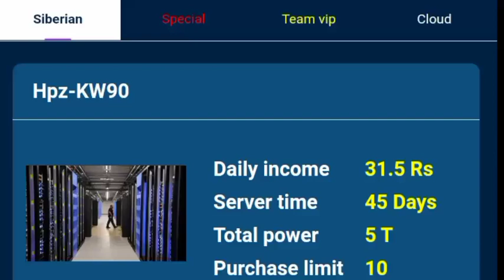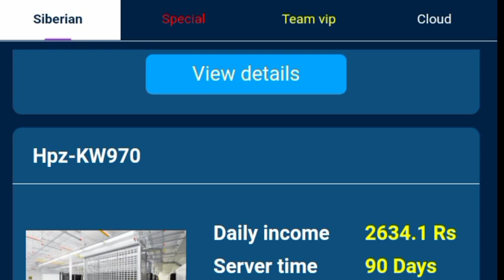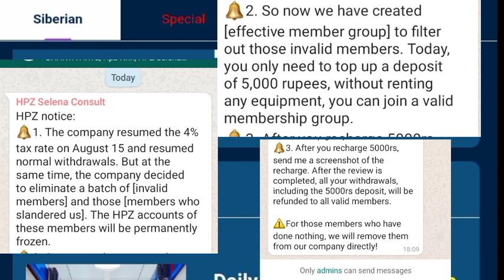Hpz company asking 5000rs if you not payment them your account will be banned now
अगर आपने 5 हजार रुपया नही दिया तो आपका Hpz Account बेंड हो जाये मतलब पक्का ये लोग भागने वाले है

📧Direct  massage to me Telegram